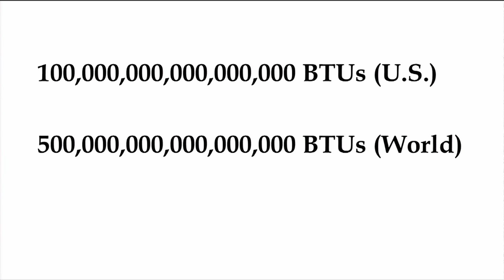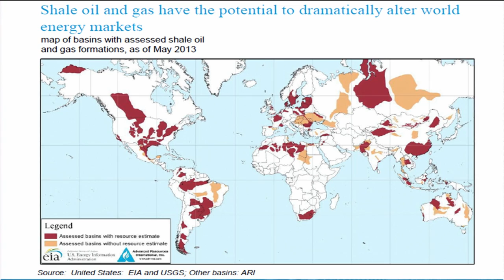Shale oil production in South Texas: Tom Tunstall at TEDxSanAntonio 2013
The Eagle Ford Shale is transforming the economic landscape in South Texas, as are other shale oil fields in the United States. The UTSA Institute for Economic Development has developed a series of studies for the South Texas area that indicate the Eagle Ford is supporting $61 billion in economic activity and over 100,000 jobs.

These newly tapped shale oil and gas fields are transforming the balance of trade, as well as making the U.S. less dependent on energy imports. There are geopolitical implications for the prospect of the U.S. importing significantly less oil in the future, as well as the use of natural gas in new ways.

The shale activity is also transforming lives and communities in South Texas. However, long term community sustainability is not guaranteed. Community leaders must engage in longer term strategy planning, undertake regional approaches, establish a skilled local workforce, nurture strong institutional management, and exercise fiscal discipline. If South Texas communities do these things, the region will have gone a long way toward ensuring that economic development -- which includes job growth, quality of life, and environmental stewardship -- will be sustainable for communities across South Texas well into the 21st century and beyond.